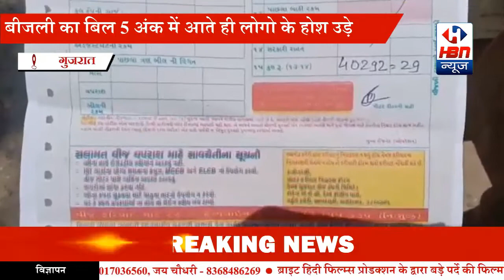बीजली का बिल 5 अंक में आते ही लोगो के होश उड़े | HBN News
विजयनगर के आम जनता का सवाल

एंकर:-बीजली बिल 5 अंक में आते ही लोगो के होश उडा

वी.ओ:-साबरकांठा जिले के विजयनगर तहसील में बिजल का बिल 5 अंक में आते ही लोगों की होश उड़ा गया आज करीब 60 व्यक्ति विजयनगर बीज विभाग में आ पोहचे ओर मीडया से बात चीत करते हुए बताया कि हम जब बिजली बिल आता है तब तुरंत बिजली बिल पे कर देते है लेकिन अब कोरोना महामारी में ये पुरवनी बिल कीस तरह आया हमे मालूम नही पड़ता ओर इन महामारी बीच मे हमारे पास अभी तो कोई कमाने का स्रोत नही अब ये बिल किस तरह पे करे ,आज सभी लोगो मिल कर नायब कार्यपाल इंजीनियर कार्यालय विजयनगर में आकर आवेदन पत्र दिया कि हमारे पुरवनी बिल में सोचे

जनता का सवाल:-जनता के एक हप्ते पहले बिजली बिल आया था फिर भी वापस पूरवणी बिल किस तरह आया है

जनता के घर मे 2 फेंन,2 बल्ब इसके आलावा आई हेवी मोटर नही चलाते फिर भी इतना बिल कैसे आया

सवांददाता: भूधरा हर्षदकुमार
गुजरात